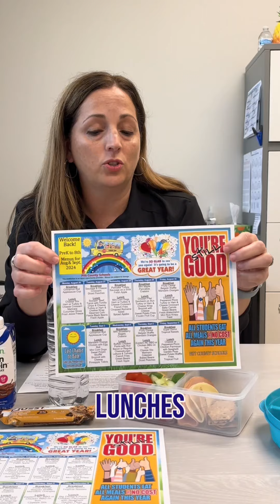BACK-TO-SCHOOL LUNCH | With Sharon Lewis-Hackler, RDN